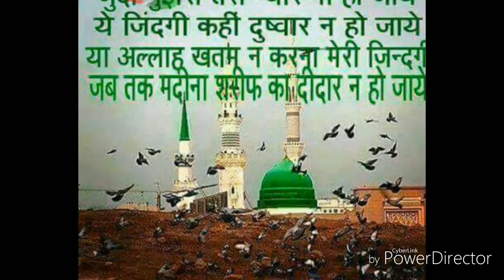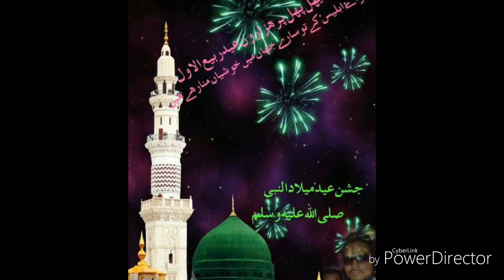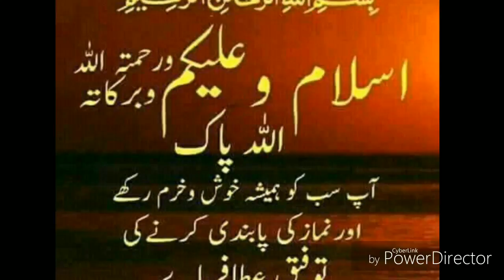Maqsood raza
Kalam E alahazrat